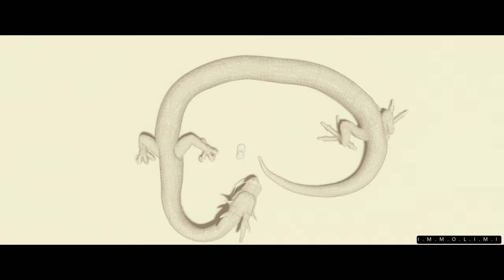Infiniti concept vision GT ( Cinematic Animation )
An animation for one of the best GT cars I've ever seen in my life.
I was inspired by a Japanese myth (Susanoo no Mikoto vs Yamata-no-Orochi) to make this animation.
In the First scene of this clip, I designed a modern-looking villa of a traditional Japanese house
Animated and rendered in iClone 8.1
Edited in PowerDirector